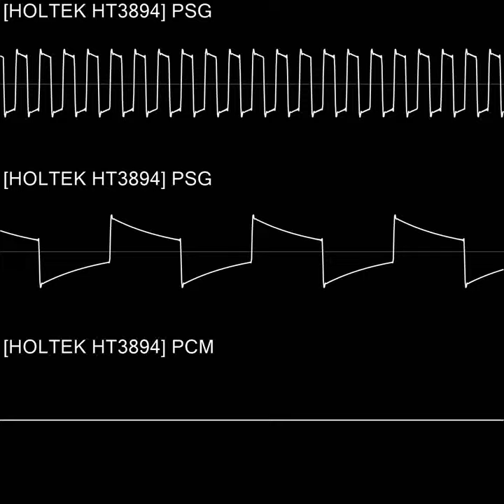Holtek HT3894 "Small World" Recreation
AKA TRAC for the midi files used to create this.
-- Superluck77 Lol